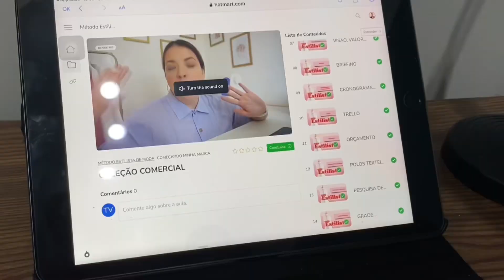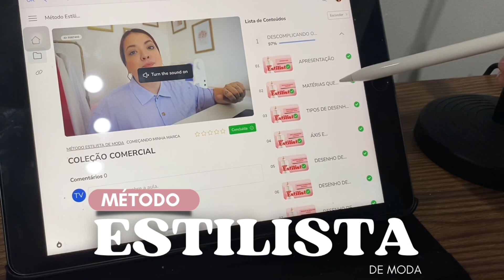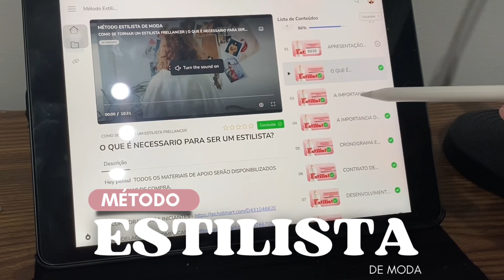Desenho completo usando lápis de cor escolar l